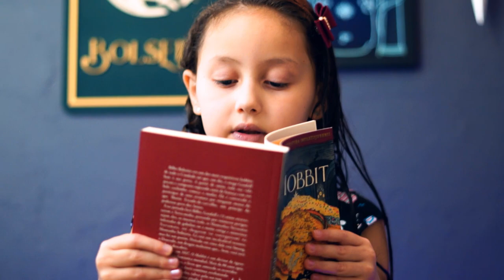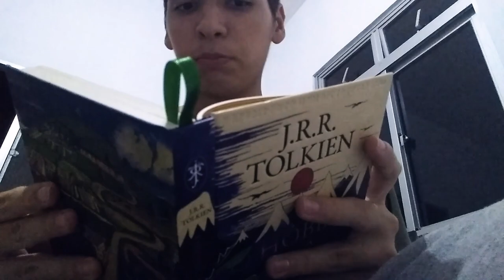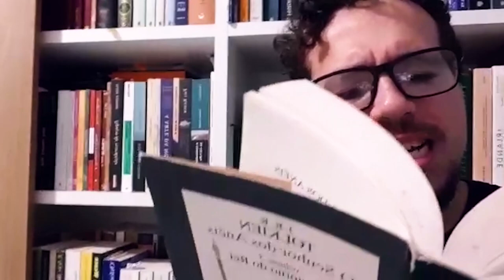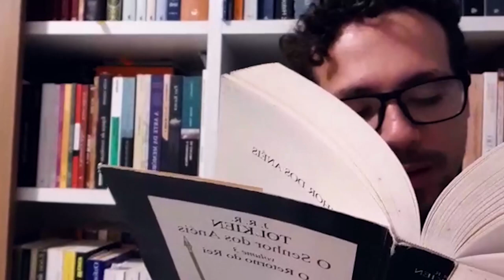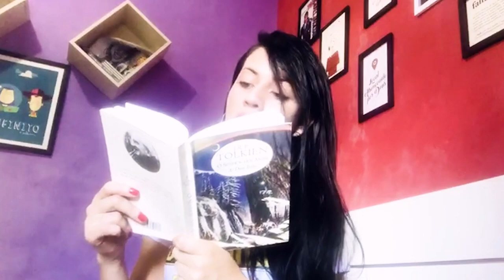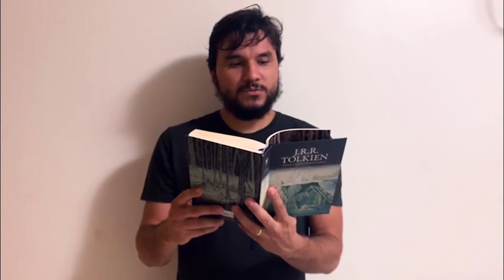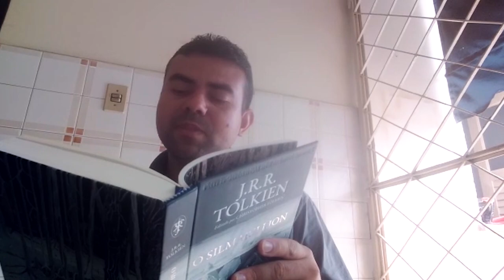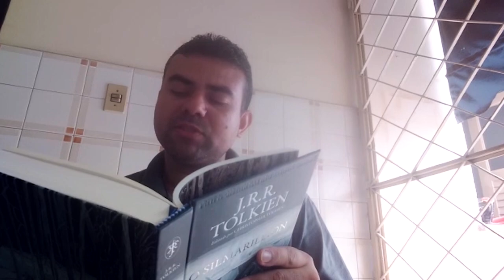DIA DE LER TOLKIEN // Com Participações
25 de Março é o Tolkien Reading Day - Dia de Ler Tolkien. Alguns Inscritos, Seguidores e Amigos enviaram seus vídeos lendo um trechinho favorito de algum livro de Tolkien. Confiram essas participações.